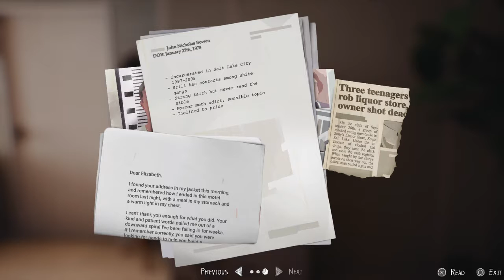LIFE IS STRANGE 2 Cutscenes | Episode 4 | 139